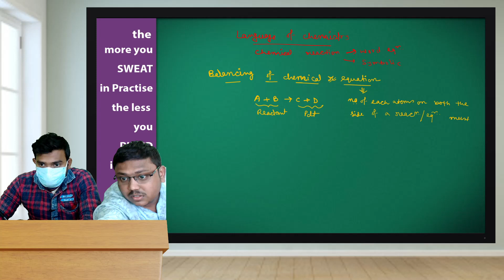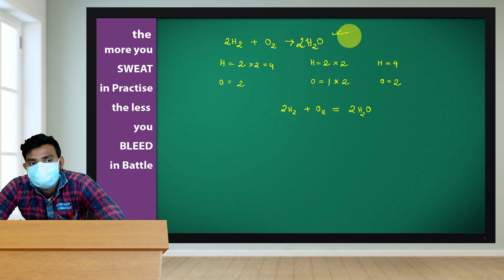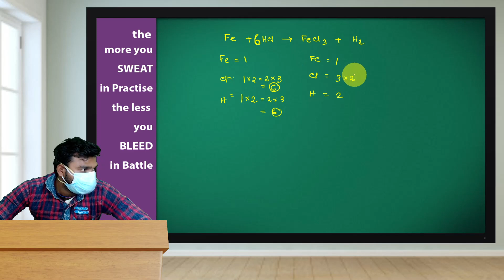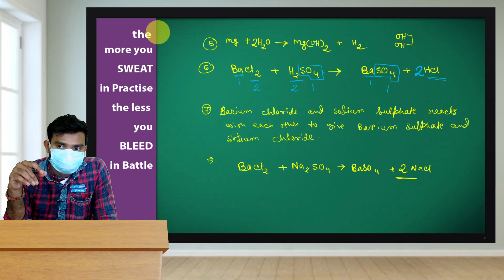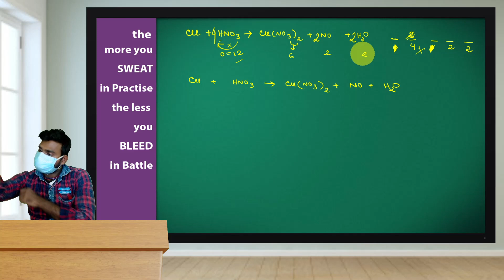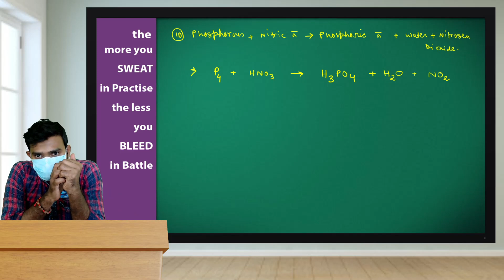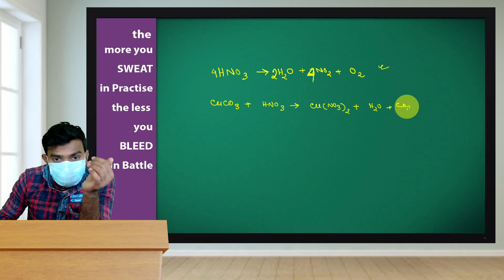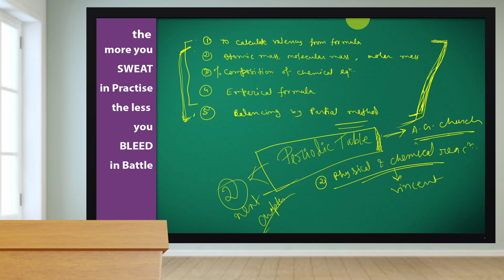Language of Chemistry | 9 ICSE | (22-05-2021)